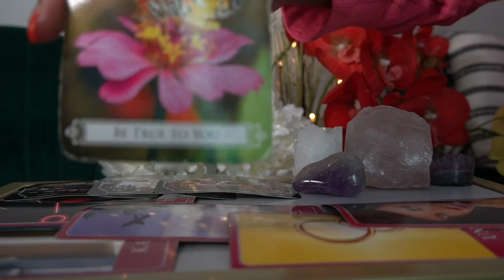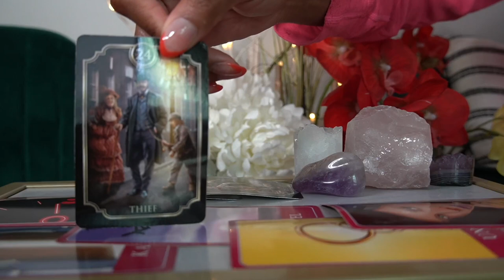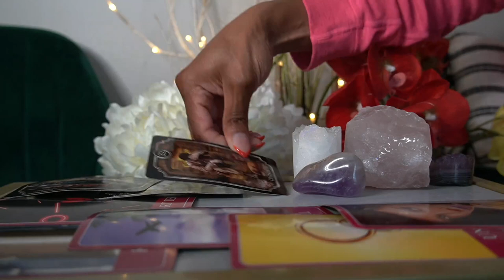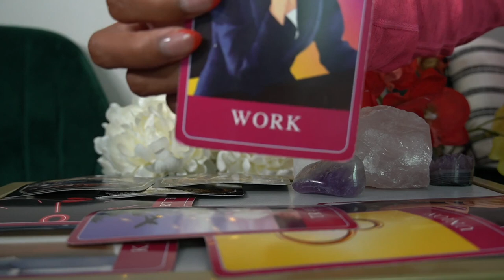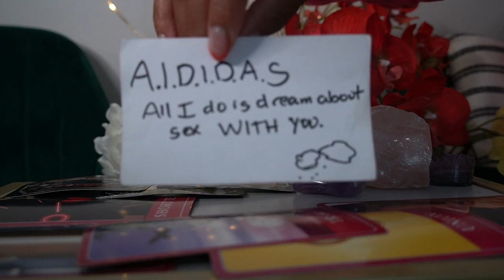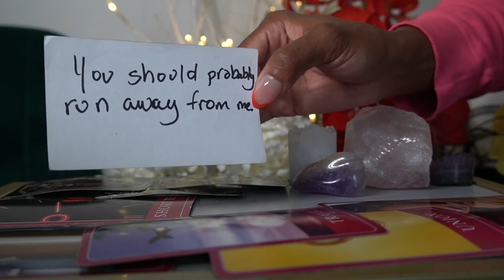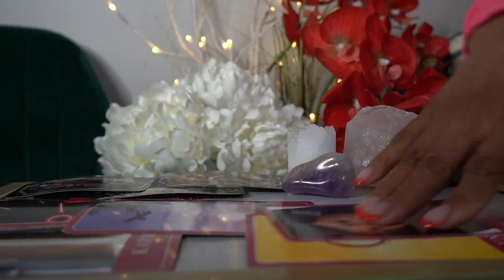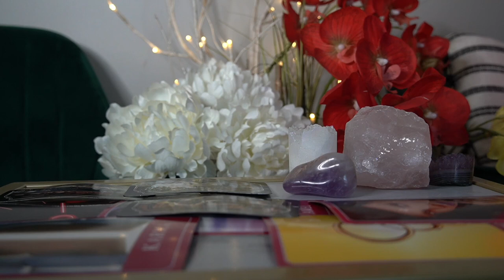AQUARIUS JUNE '21 KARMA IS KICKING THEIR KARMIC A$$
@tarotofelle INSTAGRAM

10off35

TAROTOFELLE